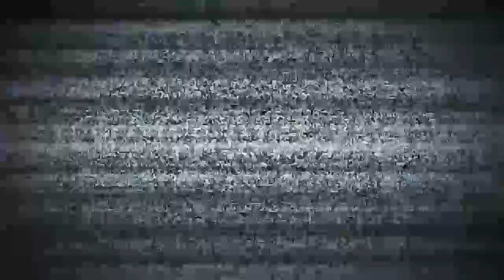PART 2: DEREVA CATHERINE ASIMULIA ALIVYOMKIMBIA MWANAUME CHUMBANI - ''ILIKUWA MBAYA'' | UNIQUE STORY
Hii ni sehemu ya PILI ya Dereva Catherine Sanga yeye ni Dereva wizara Ya Elimu kwa sasa anatusimulia Magumu aliyoyapitia hadi ndoto yake kutimia ya kuwa Dereva mahili nchini.